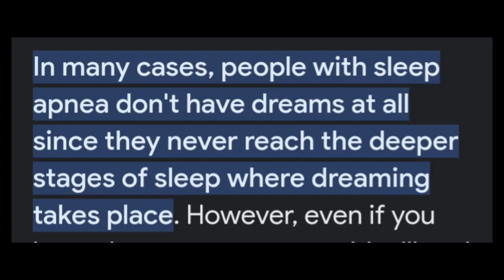Shadow fight 3; I want to sleep|| Master of Heralds